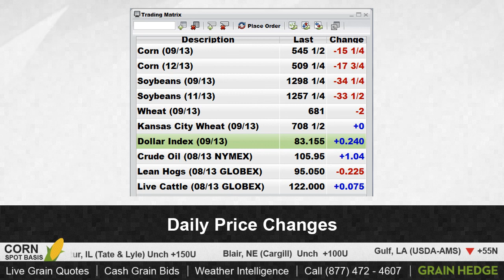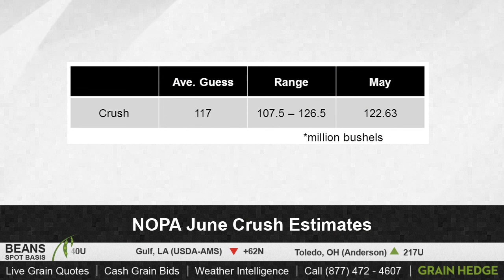GrainTV - July 12th, 2013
The market closed lower today.  Brock and Logan discuss this weekend's weather patterns and the NOPA crush numbers.